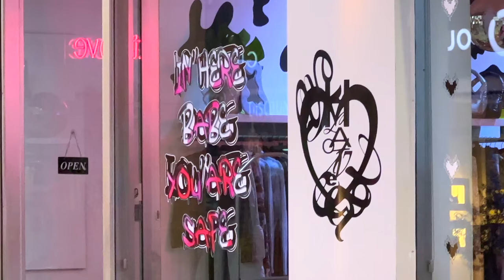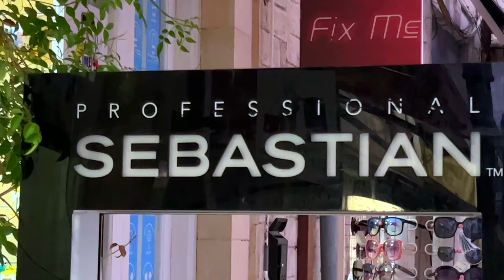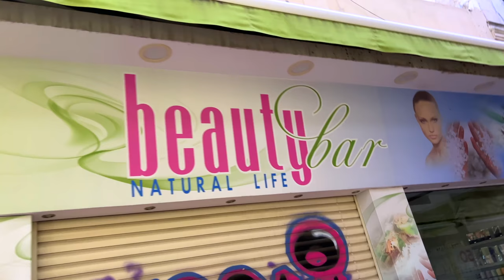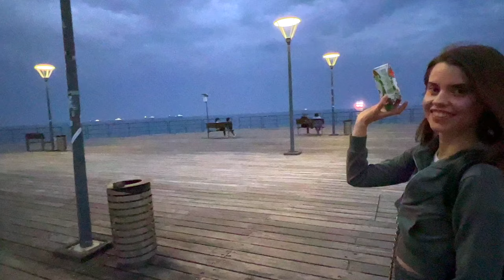Limassol genießen: Erkundung von Restaurants und Shopping-Oasen! | Jamie Young | Vegan Travel Vlog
Von köstlichen veganen Mahlzeiten bis zu Shopping-Paradiesen! Tauche ein in die Vielfalt von Limassol – kulinarische Freuden und Shopping-Spaß warten auf dich.